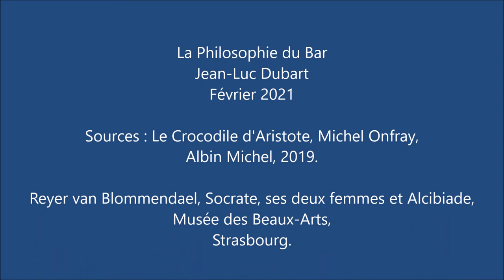245 Socrate et ses deux femmes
Socrate et ses deux femmes, Xanthippe et Myrto. Mais ce serait aussi oublier le bel Alcibiade ! La Philosophie du Bar. Jean-Luc Dubart. Février 2021.